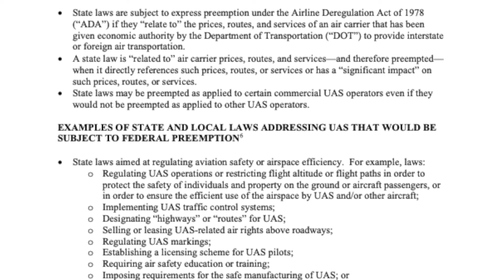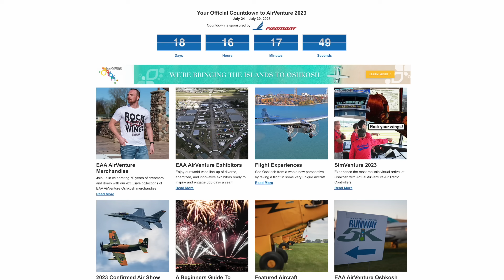Drone News: Pilot Pleads Guilty, Date for the Air 3, FAA Federal Preemption, and 500 Drones to Crash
Welcome to your weekly news update, we have 4 stories for you this week; A reckless drone pilot pleads guilty, we might finally have a release date for the Air 3, new FAA guidance about federal preemption, and a malfunction that caused 500 drones to fall from the sky.

00:00 Introduction
00:21 Reckless Pilot Pleads Guilty
01:53 Release Date for the Air 3
02:36 FAA Federal Preemption Update
04:22 Malfunction Causes 500 Drones to Crash

Your first story this week is a drone operator in California who admitted to recklessly flying a drone near aircraft, multiple times.
The three incidents occurred between June 2022 and March 2023.
The first incident involved Alexander Milinovic in June 2022, piloting his drone within 10-20 feet of a gyrocopter, resulting in the pilot making an emergency course change to prevent a collision.
The second incident occurred in July, just a month later flying in excess of 500 feet.
Additionally, the drone came close enough to a nearby blimp to result in the pilot making an emergency landing that was described by the DOJ as “Life threatening”.
The third incident involved a Coast Guard Rescue helicopter operating between 200 and 300 feet near Laguna Beach.
Milinovic flew his drone directly at the helicopter, resulting in the helicopter maneuvering to avoid the drone, fearing it may hit their propellers.
These incidents were also posted on social medias, resulting in Law Enforcement notification.
The investigation subsequently involves the Joint Terrorism Task Force,  FAA, Coast Guard and Orange County Sheriff.
Milinovic faces at minimum, one year in federal prison for each count.
Don’t be that guy…

Your next story is an exciting one, DJI put out a teaser this week about a drone to be released next week!
We’re looking at 9:00 AM EST for the “Double Up” event.
We assume this will be for the rumored DJI Air 3, with its supposed dual camera set up, new transmitters, and longer flight time.
Rumors and leaks have been common in the last few weeks, leaking nearly everything about the upcoming drone.
We’ll see if these rumors come true, as the last date we predicted wasn’t!

Your third story this week is new FAA guidance about Federal Preemption.
This new and updated fact sheet discusses what is and isn’t preempted by federal law and the FAA in terms of drone regulations.
Overall the document is good, but has some areas we disagree with.
If you commonly advocate or work with local or state officials, this document will likely be of great use to you, detailing how preemption works, what would be preempted, and giving examples.
We’re glad the FAA has updated this document to provide up to date info on what laws can and can’t be enacted regulating drone use.
We’re happy to reach out to municipalities and cities and we commonly work with the DSPA to get these rules changed or removed.

And for your final story this week, a malfunction in a drone show’s programming resulted in all the drones falling into a nearby river.
The glitch occurred in Australia, resulting in 500 drones attempting to auto-land on the river…
As you can guess this meant that someone got to do some drone fishing, with recovery efforts using divers.
The drones however did as programmed, and no one was injured by the landing drones.
An investigation is underway into the cause of the glitch, however at this time, we’re just glad no one was hurt.

Last thing, come see us at EAA Airventure if you’ll be there.